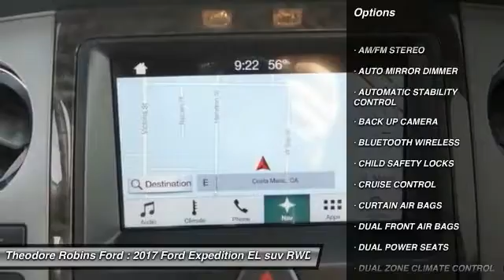2017 Ford Expedition EL COSTA MESA,NEWPORT BEACH,HUNTINGTON BEACH & IRVINE HA41555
2017 Ford Expedition EL Limited 4x2

THEODORE ROBINS FORD PROUDLY SERVING COSTA MESA, HUNTINGTON BEACH, IRVINE, NEWPORT BEACH, ORANGE COUNTY, AND SURROUNDING SOUTHERN CALIFORNIA LOCATIONS. THIS WHITE 2017 Ford EXPEDITION EL IS EQUIPPED WITH A 3.5L EcoBoost V6, AUTOMATIC TRANSMISSION, AND RECEIVES AN ESTIMATED 15 City/20 Hwy MPG. 2017 Ford EXPEDITION EL Limited 4x2 Stock #: HA41555 | VIN: 1FMJK1KT9HEA41555 | 2017 Ford Expedition EL Limited 4x2 Theodore Robins Ford